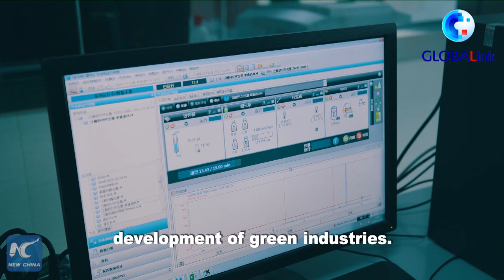GLOBALink | Vlog: Exploring beauty of Yangtze River banks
Vlog: Follow Shamuratov Shovkat, a Uzbek student studying at the Jiangxi University of Finance and Economics in east China, to explore the beauty of the Yangtze River banks.